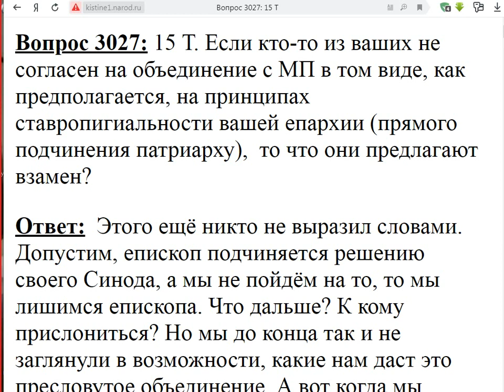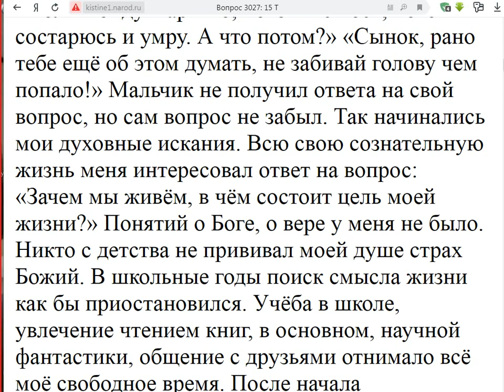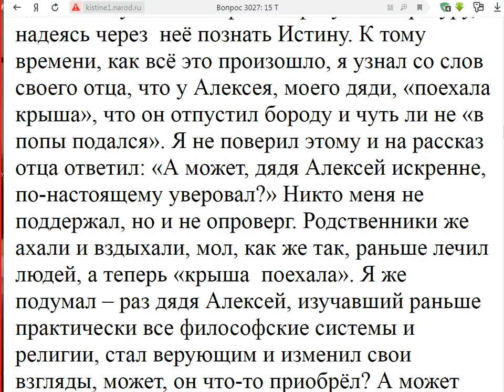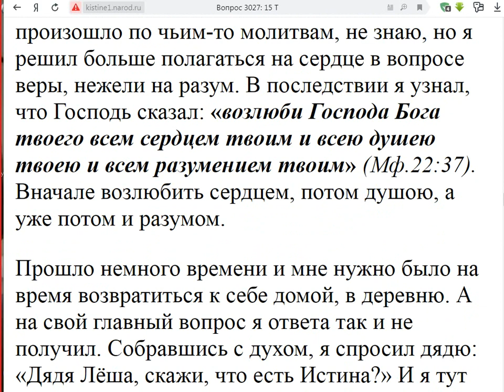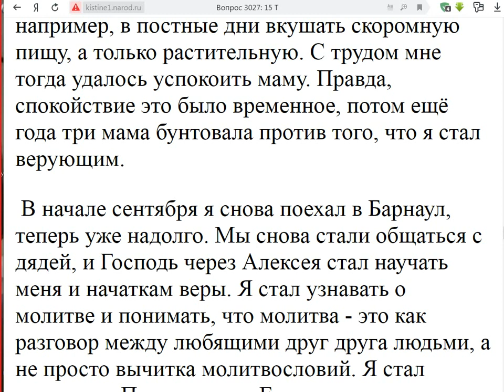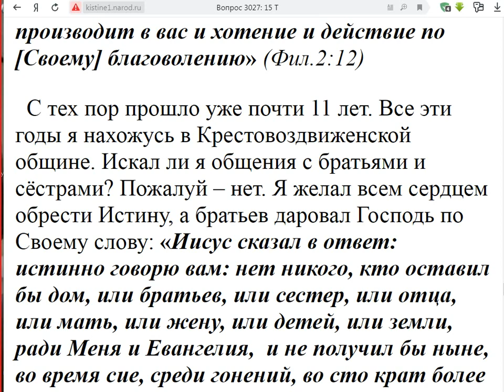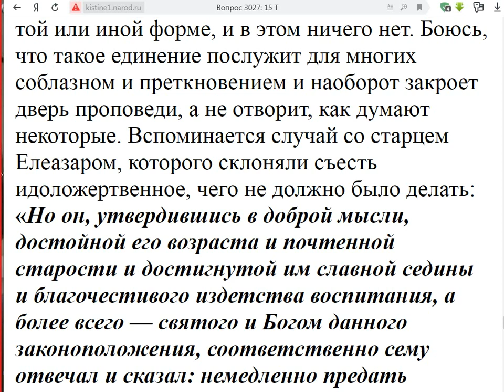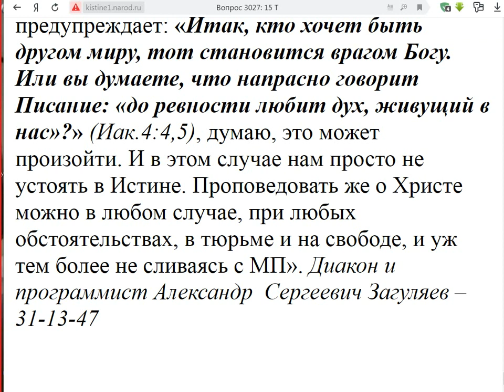3027. Что взамен прямого подчинения патриарху предлагается?